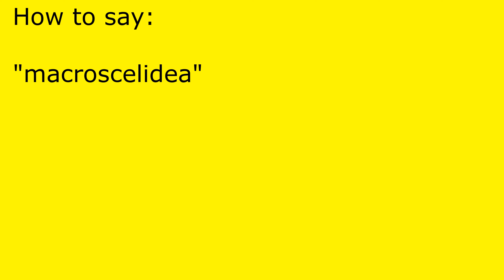How to pronounce macroscelidea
macroscelidea pronunciation.